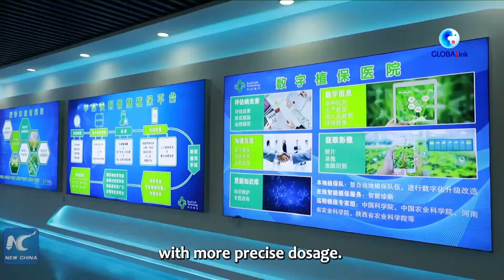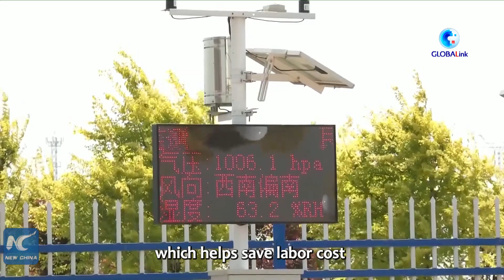GLOBALink | Digital technologies help farmers work smart in central China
Drone monitoring system, Beidou navigation system, big data analysis, intelligent irrigation control system... digital technologies have been applied in central China's Henan to assist farming and harvest.